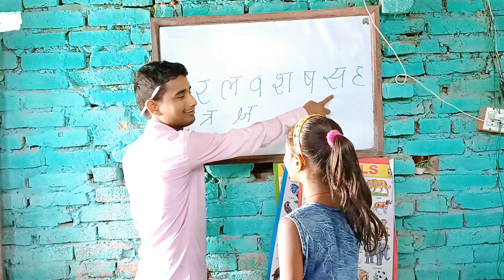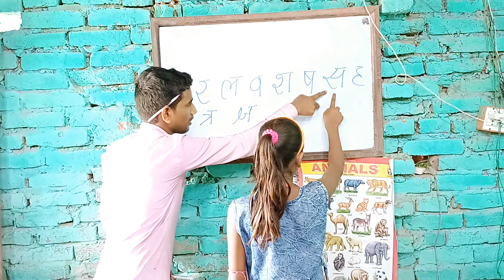श,ष,स का उच्चारण कैसे सिखाया दीवाना सर कि बच्चें जल्दी सिख लिया 👏❤️👍🙏सर को स्पोर्ट जरुर करें